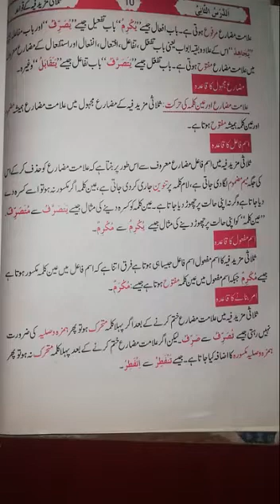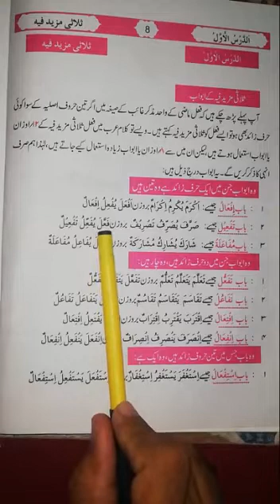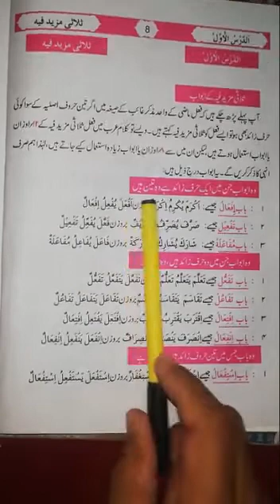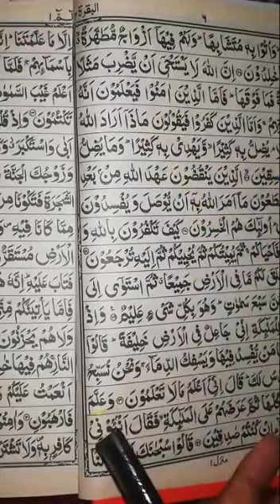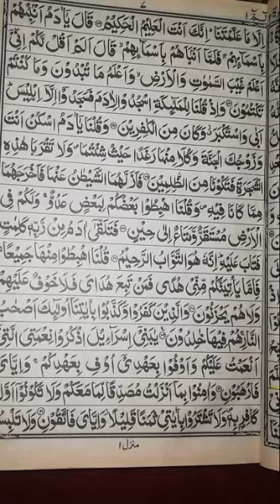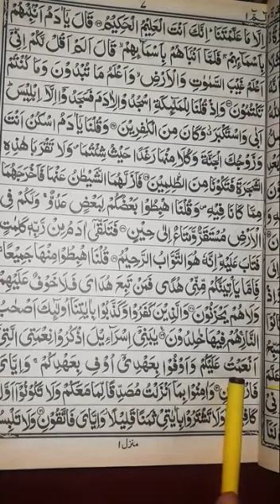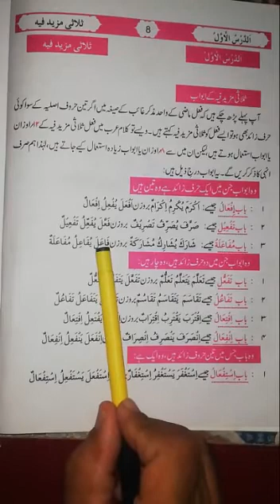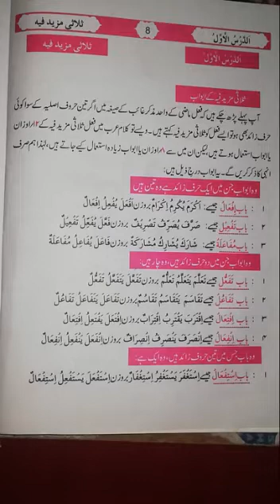VIII ARABIC LESSON # 2 TOPIC: الدرس الاول